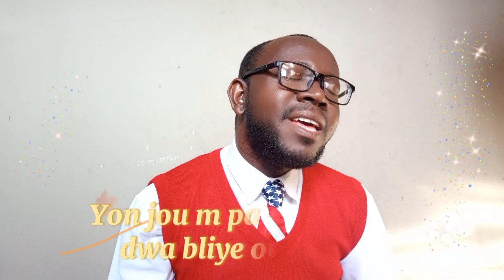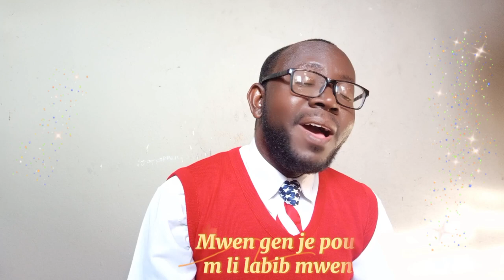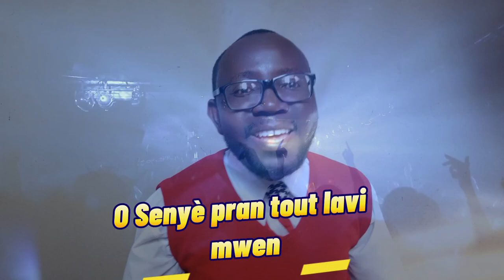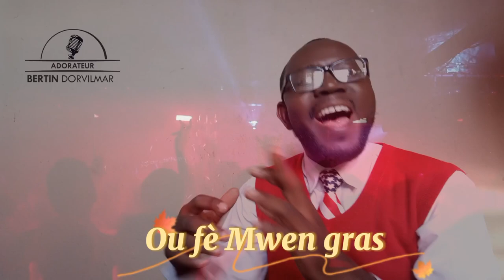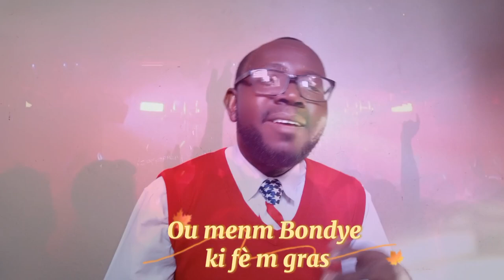Deux mains pour servir le maître_Version créole_ Adorateur Bertin Dorvilmar